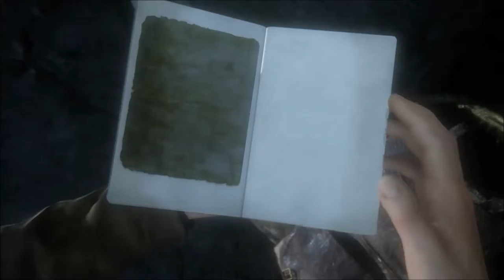Uncharted 4 CAPITOLO 9- Tempo splendido un cazzo